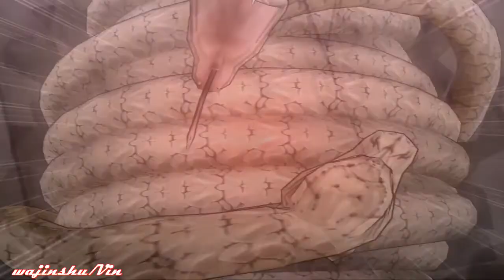(PCSX2) Naruto Ultimate Ninja 3 Mission #6 Stop Kiba (D-Rank Mission)